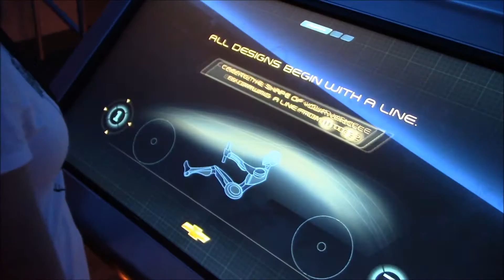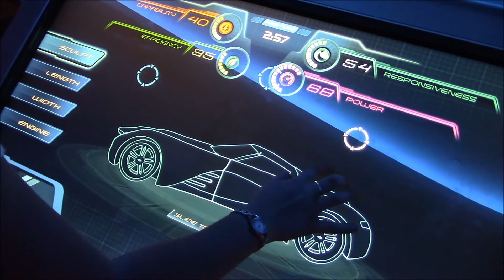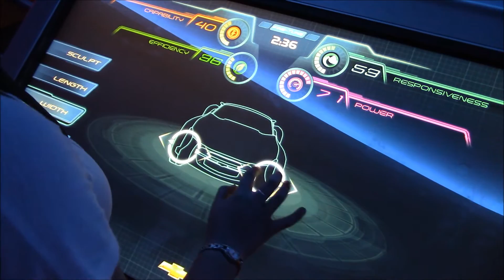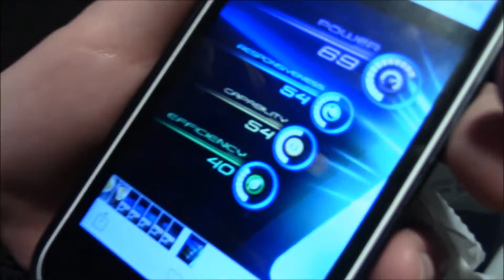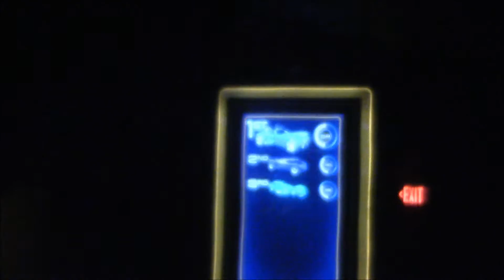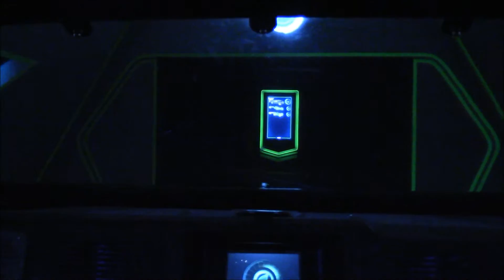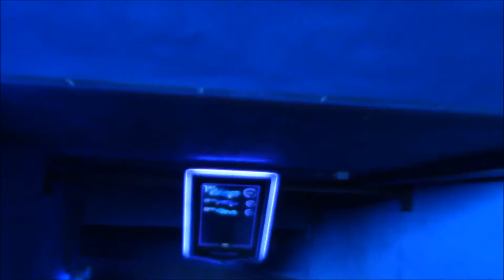First Time on Test Track! || DCP Spring 2016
It took me 10 months to finally ride Test Track at EPCOT. Why? Because every other time, the wait was insane or it rained! (March 3, 2016)